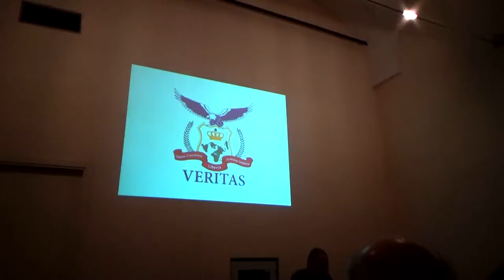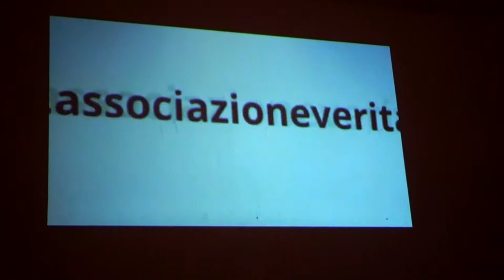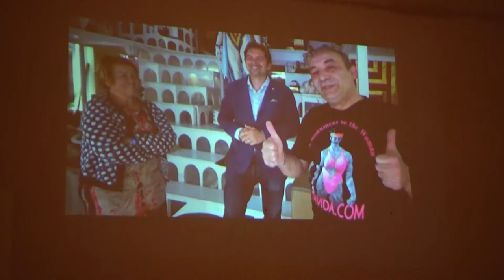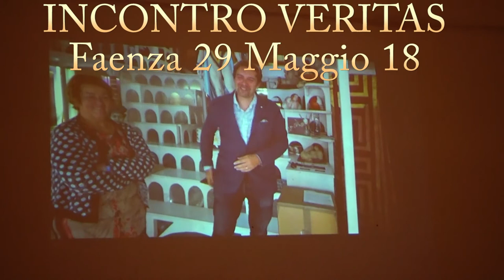🔴INCONTRO VERITAS a Faenza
Alle nove della sera del 29 Maggio 2018, una trentina di persone si sono riunite in una sala conferenze comunale di Faenza per saperne di più sul fenomeno emergente di cui si parla sempre più spesso ultimamente e cioè di un vero paladino nel difendere la popolazione dagli abusi dei diritti inalienabili che da troppo tempo vengono fatti impunemente ai cittadini grazie all'arma narcotizzante più potente, il non conoscere i tuoi diritti, perchè quando li conosci, se hai ancora reazione umana viva in te, cominci a spenderli subito...perchè ti accorgi di essere ricco piuttosto che no.
Nel video Claudio Mosconi presenta egregiamente la sua esperienza in Veritas e poi mi chiede di raccontare la mia che ha sentito solo chi era in sala ma c'è ne abbastanza per capire se questa torta è anche per te.
Buona visione.
P.S. La Canzone del C'è è di Giuseppe Lavermicocca , associato Veritas anche lui.
L'Associazione Veritas di Faenza, in collaborazione con Montellik, organizza un evento dedicato al diritto comparato e alla ricerca della verità attraverso l'arte e la giustizia. Durante l'incontro "Veritas Montellik", l'artista esplora temi legati alla giustizia e alla verità, in dialogo con esperti e membri dell'Associazione. Un'opportunità per approfondire la visione di Montellik e il suo legame con l'Associazione Veritas di Faenza, dove l'arte incontra il diritto.